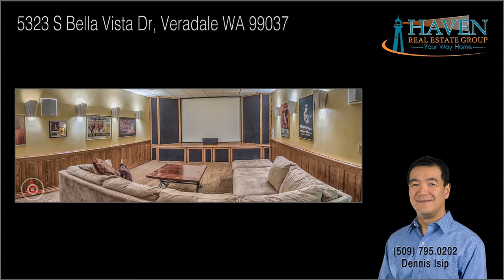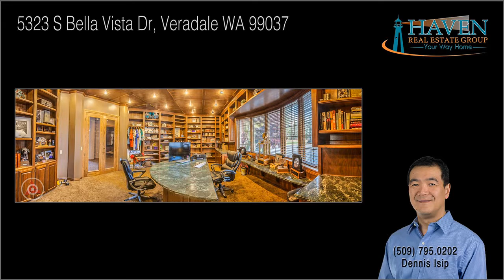7 Bedroom 14,000 square foot home in Bella Vista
This is an example of video marketing in action: how to get more buyers offering top dollar for your unique property in Bella Vista.  Give me a call to help you sell your beautiful home.